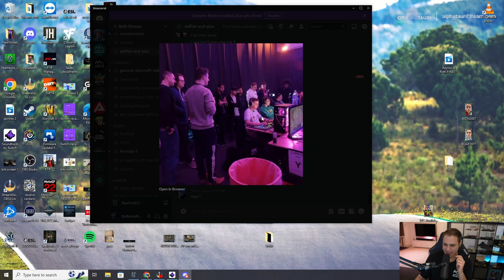StarCraft 2: ForJumy VS BabyMarine | BASILISK Big Brain Bouts #18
StarCraft 2 2023 showmatch: ForJumy (Protoss) and BabyMarine (Terran) battle it out in the second bout of the 18th BASILISK Big Brain Bouts.